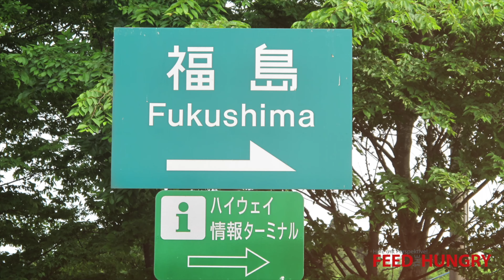Guten Appetit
Bei einem schönen Mittagessen einen Geburtstag nachfeiern, ist etwas total tolles. Man isst gut und unterhält sich. Was bei unserer Feier zusätzlich schön gewesen ist, war die Tatsache, dass am gleichen Tag 503.331 Kinder  auch essen konnten. Diese halbe Million Kinder können deswegen jeden Tag essen, weil SIE gespendet haben. DANKESCHÖN